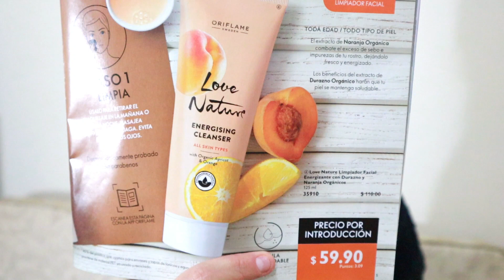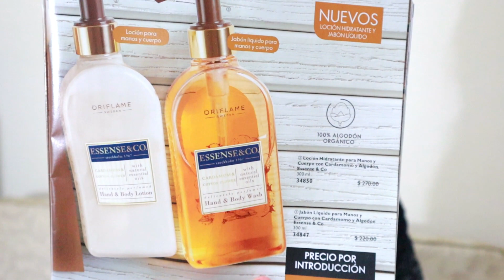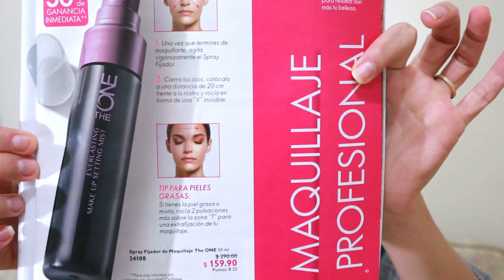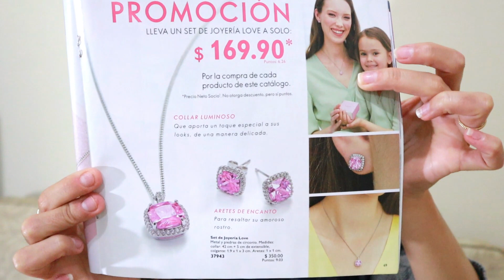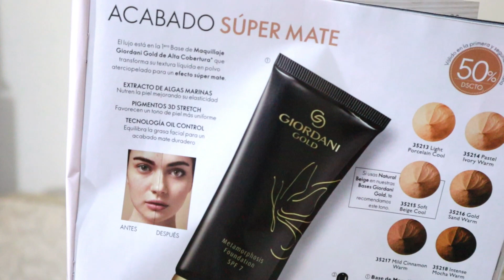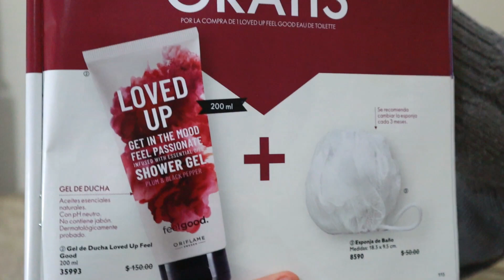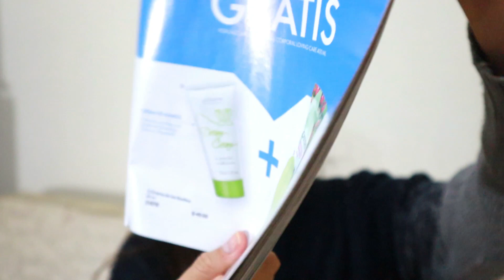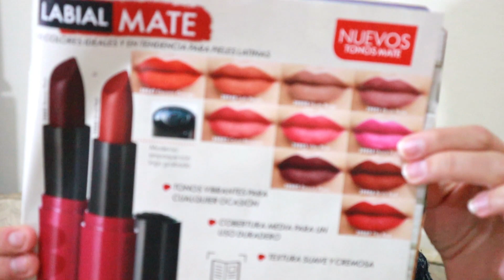Imperdibles de c7 de Oriflame/2020!!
Hola mis chicas y chicos este es un video especial para mis chic@s  de Perú. Ya saben que por la situación de cuarentena much@s no están pudiendo realizar su pedido y no tienen como ver la revista. ánimo y muchas bendiciones a tod@s
Si quieres consumir o vender por catálogo en Oriflame, entra a
puedes usar mi número de socia para afiliarte 2451261 Grettel Conde, en el siguiente link:

Por favor usa mi número de asesora 1185681 Grettel Conde